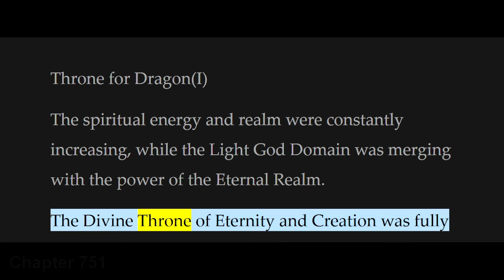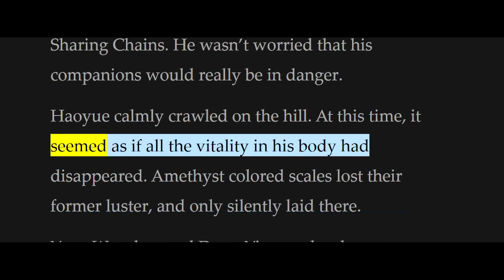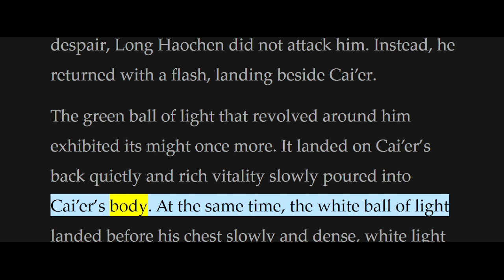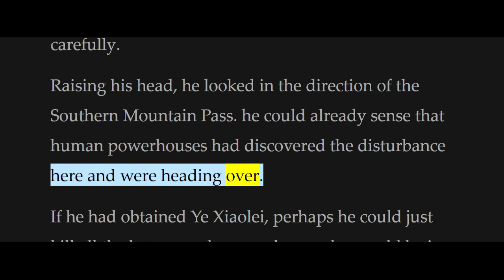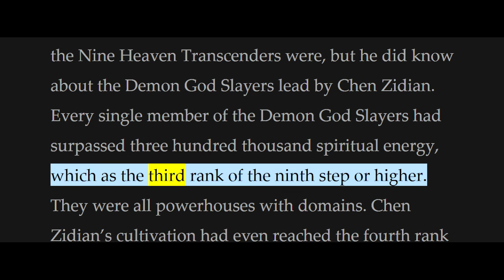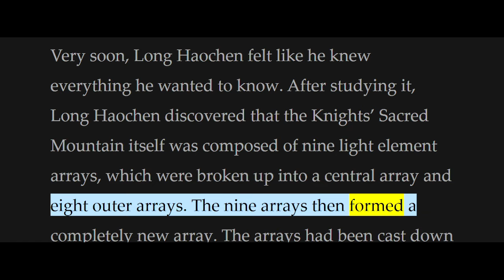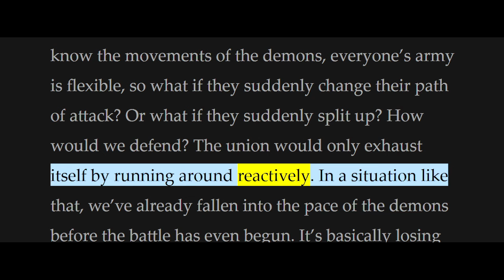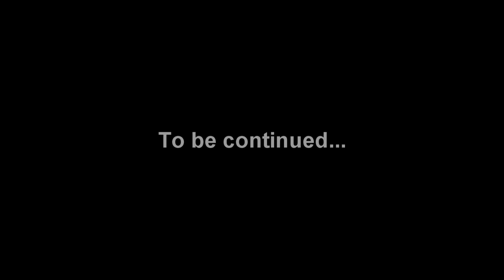Throne of Seal / Sealed Divine Throne Chapter 751-800 [Read Novel with Audio and English Text]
Author:
Tang Jia San Shao

Genre:
Action, Adventure, Fantasy, Martial Arts, Romance, Xuanhuan

Summary:
Devil clan gained the ground and human beings were at the great risk of being wiped out. At this critical moment, six temples led the human race to guard their last land. A young man joined Knight Temple in order to save his mother and he has to go through all those traps and miracles on this tough journey. In a world where human’s six temples fought against devil clan’s 72 devil pillars, would he finally make it to the sealed divine throne?